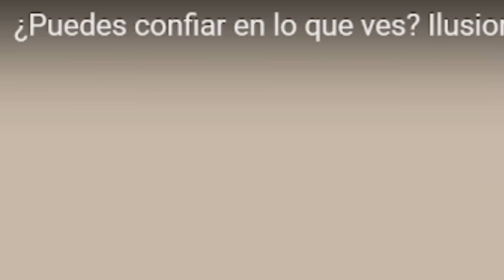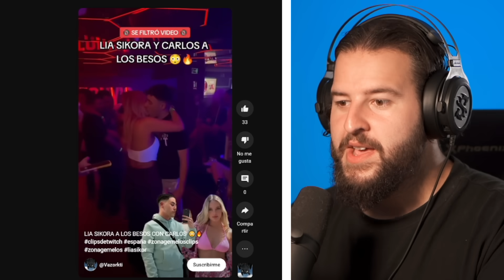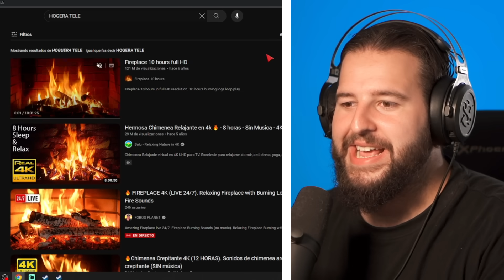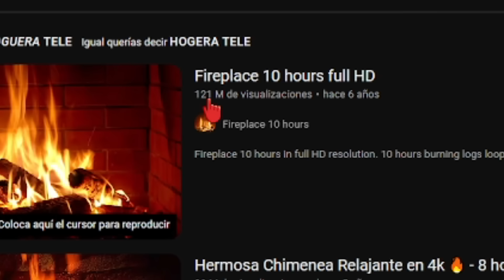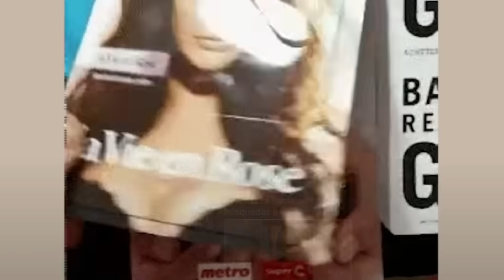Ilusiones Ópticas REALES Que Están A Otro Nivel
Ilusiones que te dejaran la cabeza muy loca 😇